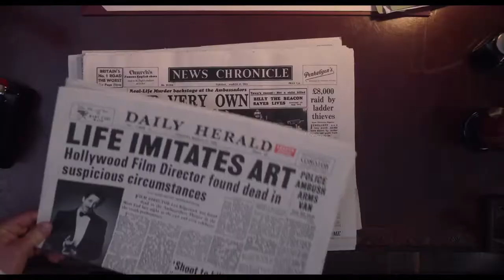See How They Run (2022) - Comedy - Mystery - Movie Trailer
In the West End of 1950s London, plans for a movie version of a smash-hit play come to an abrupt halt after a pivotal member of the crew is murdered.